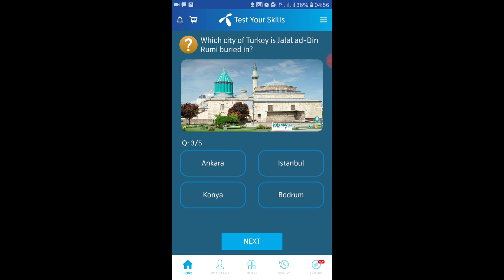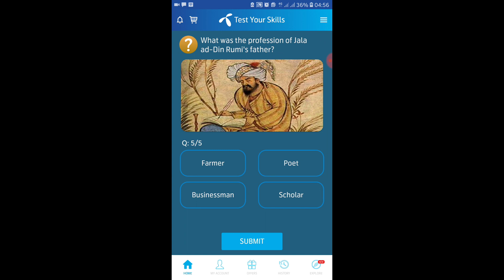In which present day country was Jalal ad-Din Rumi born?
In which present day country was jalaluddin rumi born.
What was rumi's real last name.
Which city of Turkey is Jalal ad-Din Rumi burried in.
What language did Jalal ad-Din Rumi, not use in his writings.
What was the profession of Jalal ad-Din Rumi' father.